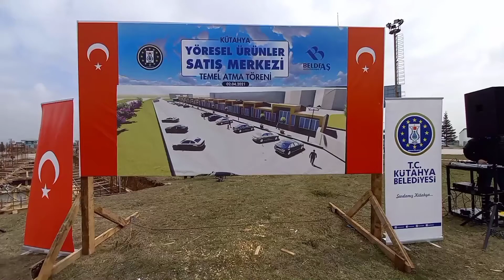KÜTAHYA "YOL TİCARETİNE" BAŞLIYOR (KANALIMIZA ABONE OLMAYI UNUTMAYIN)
Yol ticareti için ilk adım
Kütahya’da yapılması düşünülen yöresel ürün satış merkezinin temeli düzenlenen törenle atıldı. Belediye Başkanı Alim Işık, yapılacak işyerleri ile kentin yöresel ürünlerinin satış alanı olacağını bildirdi.
Belediye Başkanı Alim Işık, Kütahya-Eskişehir karayolu üzerinde bulunan şehirlerarası otobüs terminalinin önündeki törende yaptığı konuşmada, yapılacak işyerleri ile kentin yol ticaretinden faydalanacağını belirtti.
Kütahya karayollarında ciddi bir trafik akışının olduğunu dile getiren Işık, şunları söyledi: Yaklaşık 2 milyon 240 bin liralık bir ihale bedeli ile ihale sözleşmesi imzaladığımız bu proje 240 günde tamamlanacak. Proje sahasında inşaat alanı 1034 metrekare, yeşil alan 974 metrekare, toplam yüz 100 araç kapasiteli otopark, 25 metrekaresi kapalı, 20 metrekaresi de açık alana sahip olmak üzere her biri 45 metrekare alana sahip 20 adet yöresel ürün satış işyeri yapmayı planladık. Kütahya’nın ilçeleri dahil kendine has hangi ürünler varsa burada pazarlayacak. Emet’in ekmeğine, Tavşanlı’nın leblebisine, Simav’ın kaymağına, Kütahya’nın çinisine varıncaya kadar ayrım yapmadan satışlarını yapabilecekler. Yol güzergahında ki yolcuların ihtiyaçlarını alabilmelerini ve Kütahya’nın tanıtımı için böyle bir alana sahip olacağız hayırlı olsun.”
Bundan sonraki projelerinin Kütahya Otogarı’nın yeniden düzenlenmesi olacağını da kaydeden Işık, “Yola bakan bölgeyi otobüs taraflarından çıkartıp otobüsleri arkaya alarak burayı da ticari alana dönüştüreceğiz. Yolu ticarete ve ekonomiye nasıl kazandırırız bunun üzerine çalışıyoruz. Emeği geçenlere teşekkür ediyor, hayırlı ve uğurlu olsun diyorum.” diye konuştu.